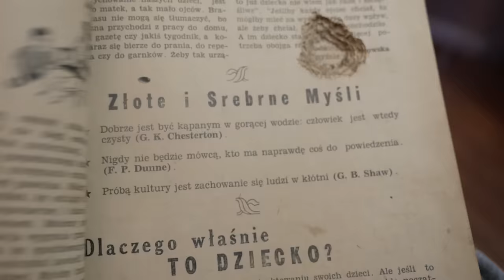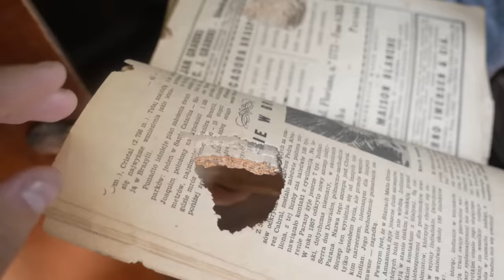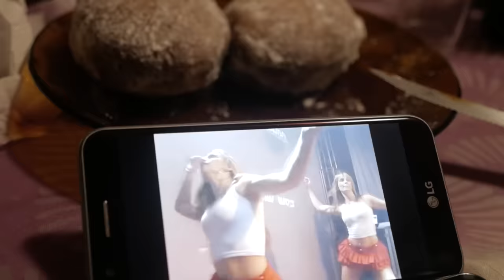POLSKA WIEŚ w BRAZYLII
Jak żyją Polacy w Brazylii? Czy nadwiślański duch jest tu wciąż żywy?

Mniejszość polska zamieszkuje południe Brazylii już od końca XIX wieku. Nasi rodacy zawsze skupieni byli wokół miasta Kurytyba. Jako, że jest to duża metropolia emigranci bardzo szybko adaptowali się do wielkomiejskiego życia tracąc więzi z Europą. Kultura mniejszości narodowych zdecydowanie lepiej zachowała się na prowincji.

W tym odcinku odwiedzamy polską wieś w Brazylii - Áurea (wymawia się Auria) W zasadzie jest to niewielkie, liczące niespełna 5 tysięcy mieszkańców miasteczko. Polskie tradycje, jak i język utrzymywane są tu od pokoleń. Zapraszamy do oglądania :)

Ola i Borys Uczułka
Planeta Abstrakcja